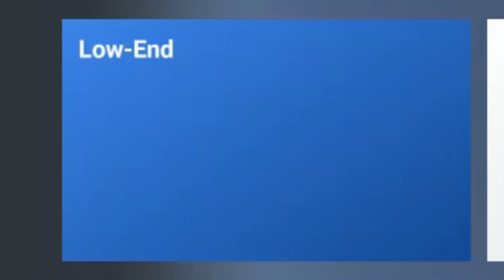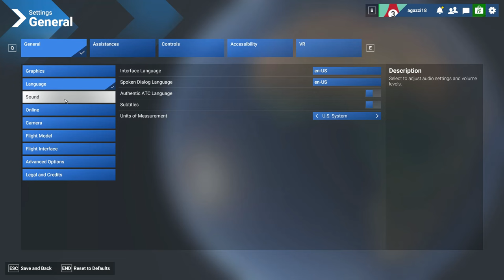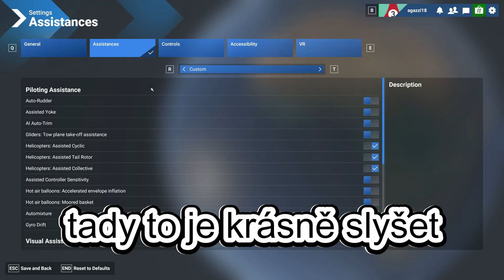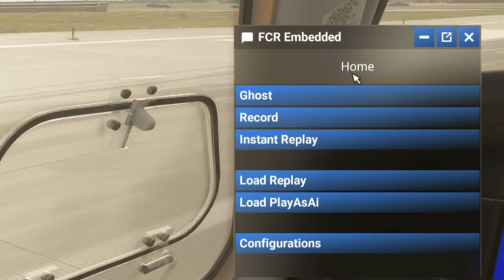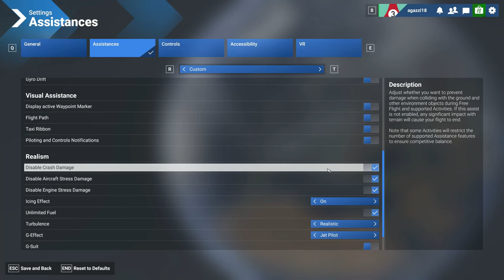První *DOJMY* z Microsoft Flight Simulátoru 2024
Sociální sítě:
Technika:
🖥️Monitor: LG monitor 4K 3840 × 2160,60Hz
⌨️Klávesnice: Logitech G213
🖱️Myš: YENKEE YMS 3500BK SAMURAI černá
🎧Sluchátka: SteelSeries Arctis Nova 1 Black
🎙️Mikrofon: MAONO PD200X Black

✈️LETECKÉ VYBAVENÍ✈️
Airbus Quadrant: Thrustmaster TCA Quadrant Airbus
Boeing Yoke: Thrustmaster TCA Yoke Boeing
Boeing Quadrant: Thrustmaster TCA QUADRANT BOEING